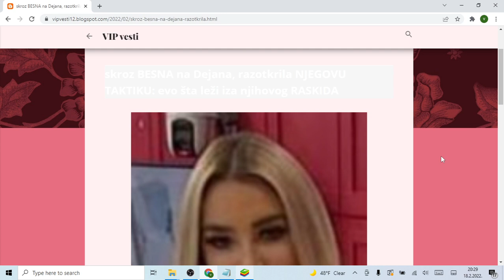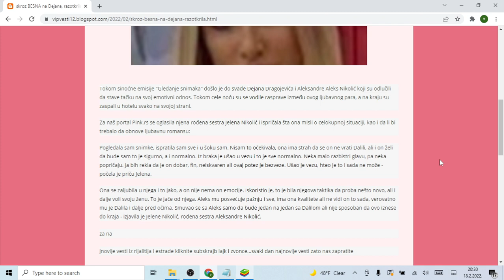skroz BESNA na Dejana, razotkrila NJEGOVU TAKTIKU evo šta leži iza njihovog RASKIDA